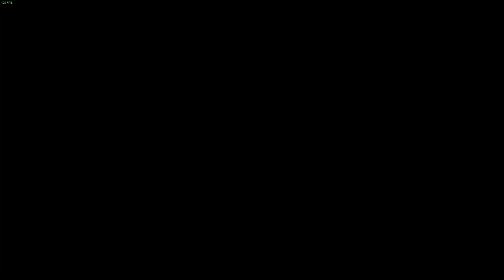Deep Rock Galactic - Elite Deep Dive #007